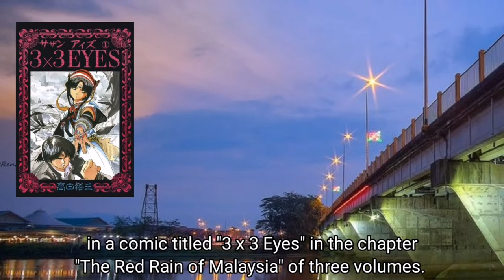Kisah Seram. The rise and revenge of Janet's spirit.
This video tells the true story that happened in Kuching, Sarawak once upon a time. Janet is a Chinese girl who has been murdered and her head beheaded for a bridge construction ritual. Watch this video to find out more about who Janet is.

Rujukan :
Kamek miak sarawak
Watt pad
Manga Rock
Ghost Trappers